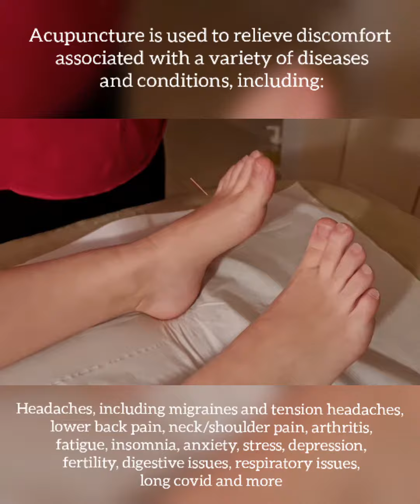Acupuncture at Laurabella